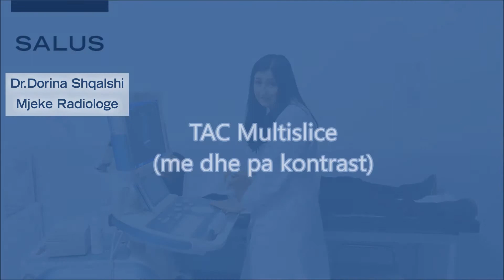Departamenti i Radiologjisë në Salus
Departamenti jone i Radiologjisë merret me prodhimin dhe leximin e imazheve radiologjike diagnostike.
Përveç kësaj, departamenti bashkëpunon me të gjitha Njësitë Operative të Spitalit SALUS, duke bërë konsultime për pacientët e hospitalizuar.
Departamenti jonë i Radiologjisë garanton shërbime si ekografia, mamografia, radiologjia konvencionale, skaner dhe rezonancë magnetike, shërbime të cilat ofrohen për pacientet në regjim ambulatorial dhe pacientë të hospitalizuar.

Kemi në dispozicion aparatura digitale me qëllim për të ulur sa më shumë të jetë e mundur ekspozimin ndaj rrezatimit gjatë ekzaminimit duke garantuar një kualitet të lartë imazhi.

Spitali Salus ka në dispozicion sistemin PACS, një sistem për arkivimin, transmetimin dhe vizualizimin e imazheve diagnostike digitale.

ECOGRAFIA
Disponojmë apartura multisonde, me software të dedikuar, me të cilat ekzekutohen ekografi të organeve të brendshme, të gjëndrës tiroide, të gjirit, të traktit urogjenital, të strukturave vaskolare sipërfaqesore dhe të thella.

Mammografia
Disponojmë aparatura digitale të karakterizuara nga një definicion i lartë spacial dhe temporal, që garanton reduktim të rrezatimit gjatë ekzaminimit.
Bëhet fjalë për një teknikë diagnostike morfologjike, që studion formën dhe strukturën e gjirit dhe lejon evidentimin e lezioneve në fazë të hershme qofshin këto në formën e opaciteteve, mikrokalcifikime apo distorsionet e strukturës.
Mund të niset kryerja e ketij ekzaminimi që në moshen 40 vjeç, kohë në të cilën gjëndra mamare bëhet gjthnjë e më e pasur me komponent dhjamor dhe më e varfër nga komponenti glandular.

Radiologia Konvenzionale
Disponojmë aparatura digitale që garantojnë efikasitet të lartë  dhe kualitet të lartë imazhi.
Radiologjia konvencionale kryen ekzaminime të skeletit dhe të toraksit me aparatura që na lejojnë të reduktojmë dozën e rrezatimit duke mbajtur një kualitet të lartë imazhi.

TC
Departamenti i radiologjisë kryen ekzaminime në fazë direkte dhe me kontrast të të gjithë strukturave të trupit. Gjithashtu kryejmë ekzaminime Angio-Tc që na lejojnë të studiojmë në mënyrë jo invazive vazat arterioze edhe me rindërtime 3 dimensionale, URO-TC që na lejon të studiojmë në mënyrë të detajuar aparatin urinar, Dentalscan që rindërtojnë harkatat dentare me një definicion të lartë, dhe rindërtime 3 dimensionale të çdo strukture të trupit.

REZONANCA MAGNETIKE
Struktura jonë disponon aparaturë 1.5 Tesla, që na lejon të kryejme ekzaminime direkte dhe me kontrast të sistemit nervor (si truri, hipofiza, orbitata dhe kolona vertebrale), të qafës, abdomenit, pelvisit, përfshirë këtu dhe colangio-RM per studimin e rrugëve biliare, ekzaminime osteo-artikolare dhe muskolo-tendinoze të të gjithë distrekteve.